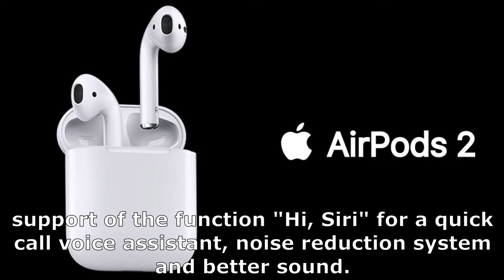Apple AirPods 2 2019 Release Date, NEW Wireless Headphones, effective